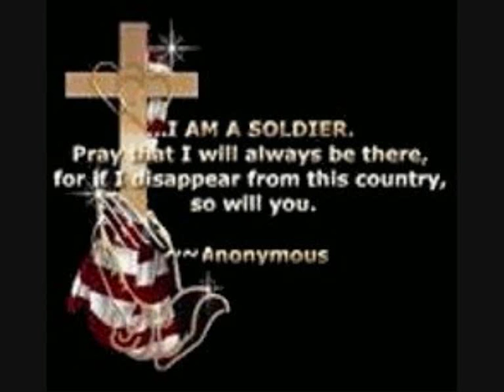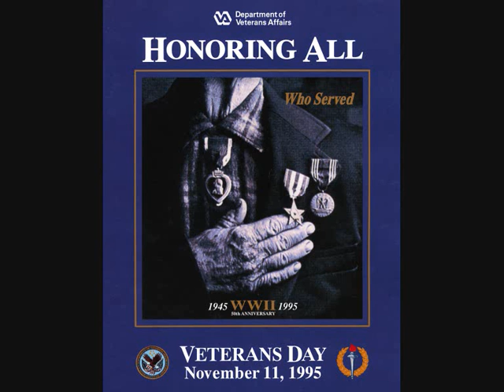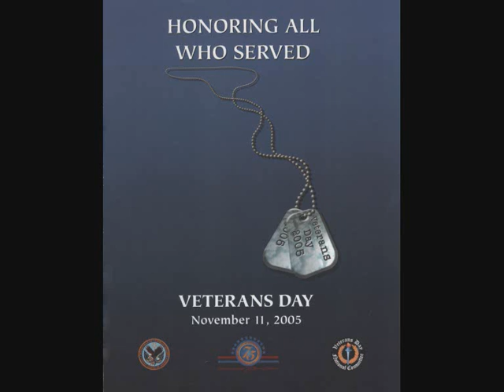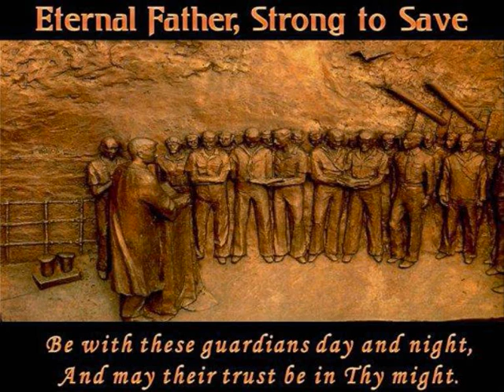Vets Day 11.wmv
Just my Contribution...